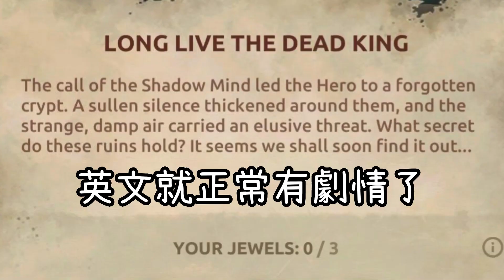最新故事章節! 第一回合面對BOSS! 這根本神仙打架!!!｜暗影格鬥4: 競技場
這次在測試服帶來最新的故事章節
這是國王的故事篇章
想不到開局就面對5000血國王
0強化下要贏不是不可能,只是這次有些失誤
然後我覺得就算打贏應該也是跟打輸一樣進劇情殺 :(